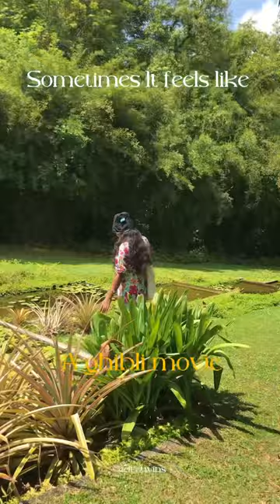Vlog |srilankan brief garden 🌱by Bevis Bawa🌷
Luv💛